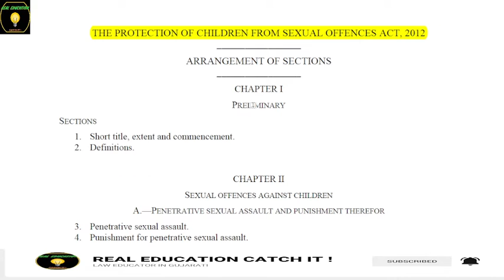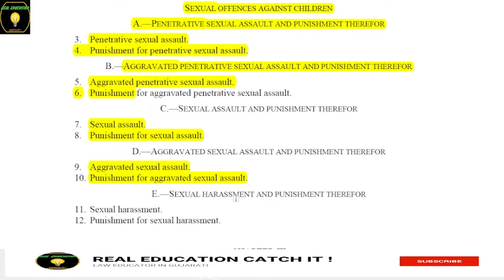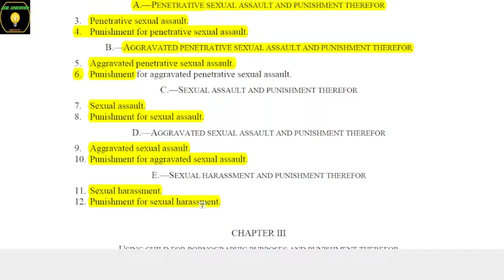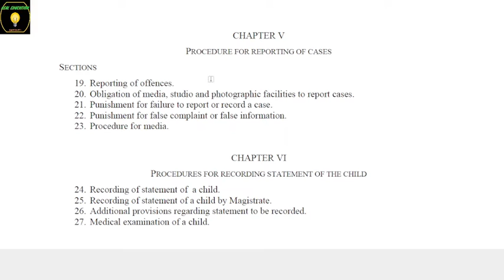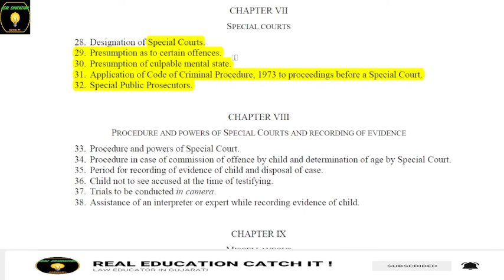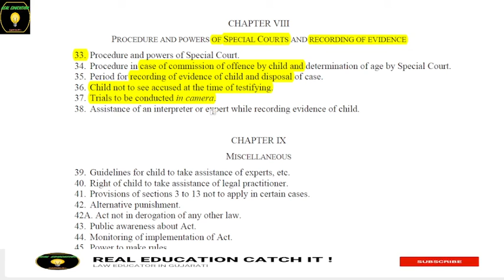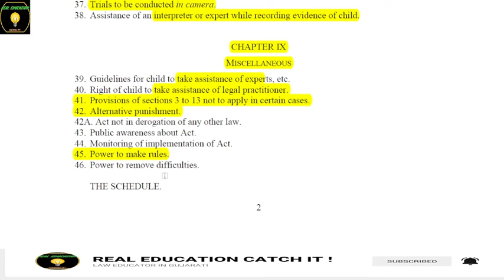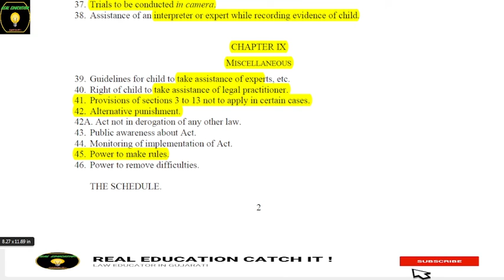POCSO ACT 2012 | MOST IMP SECTIONS | GUJARAT CIVIL JUDGE EXAM | IN GUJARATI | પોક્સો એક્ટની IMP કલમો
આ વિડીયોમાં આપણે જોવાના છીએ જાતીય ગુનાઓથી બાળકો ને રક્ષણ આપતો કાયદાનિ કઇ કલમો છે ખુબ જ અગત્યની |
ગુજરાત સિવિલ જજની પરીક્ષા માટે આ પોક્સો એક્ટની કઈ કલમો છે મુખ્ય  ?
In this video we are going to discuss about the most important sections of The POCSO Act 2012 |
For upcoming exam of Gujarat Civil Judge which sections are most important ofPOCSO ACT 2012 |